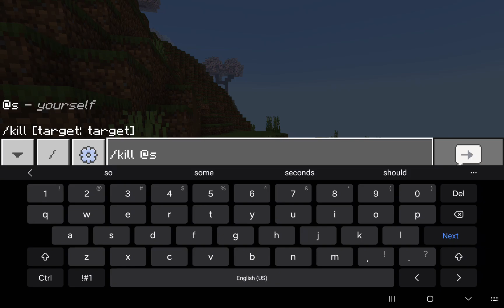playing Minecraft P5